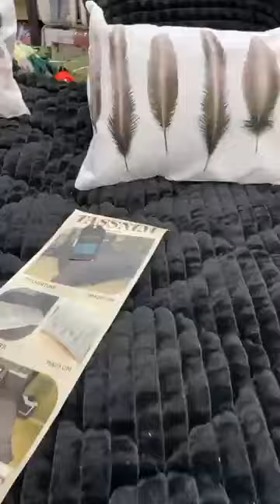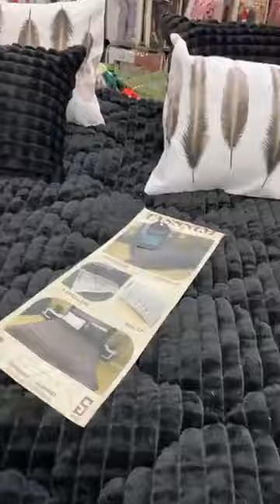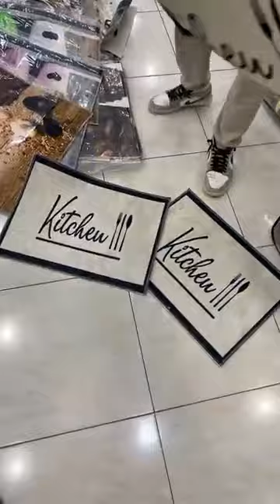مفروشات خيشان khichenكوشة كوشة برج بوعريريج 💥🔥